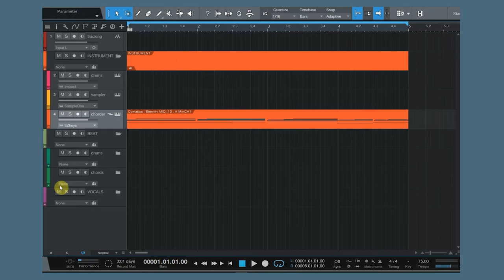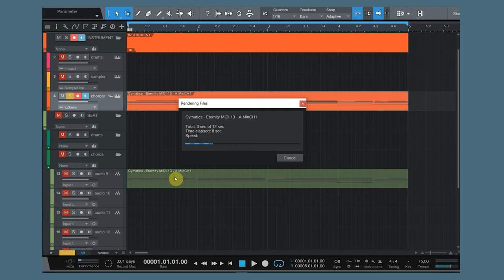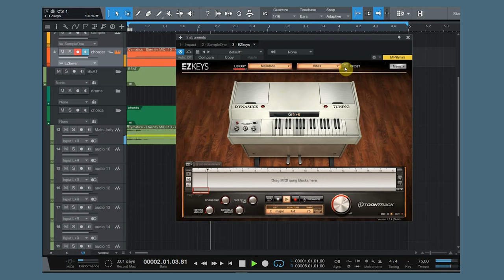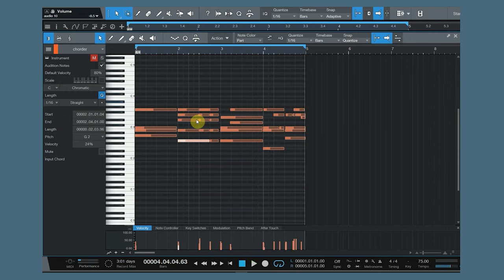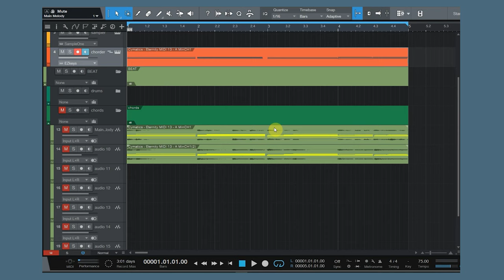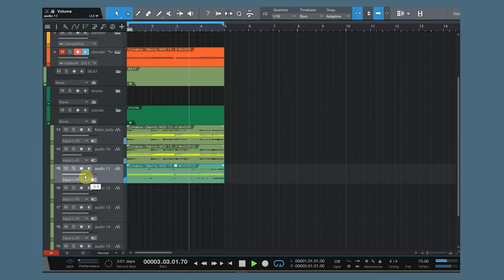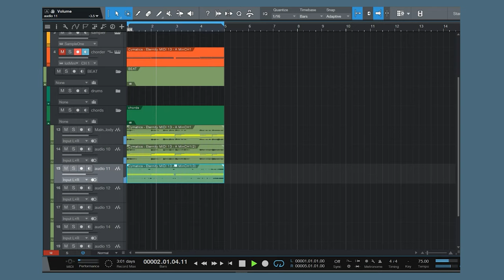How to make melodies in FL Studio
In this video I go over How to Make Your Chords Fuller without the use of effects plugins.k
P.S This works in FL Studio

[Road to 1k Subs] Please leave a massive [LIKE] if you like the video, hit that [SUBSCRIBE] button to be notified of more uploads and freebies, and share it with your friends!

Stay Making Melodies!